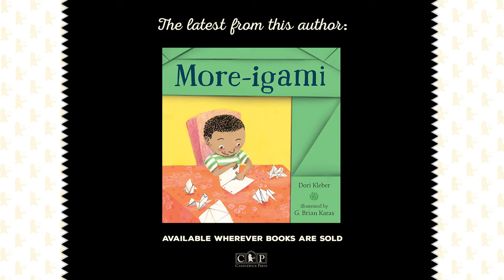Author Dori Kleber Talks Origami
About the book:
More-igami
by Dori Kleber
illustrated by G. Brian Karas

A creative young boy with a passion for practicing origami finds a surprising source of encouragement on his diverse city block.

Joey loves things that fold: maps, beds, accordions, you name it. When a visiting mother of a classmate turns a plain piece of paper into a beautiful origami crane, his eyes pop. Maybe he can learn origami, too. It’s going to take practice — on his homework, the newspaper, the thirty-eight dollars in his mother’s purse . . . Enough! No more folding! But how can Joey become an origami master if he’s not allowed to practice? Is there anywhere that he can hone the skill that makes him happy — and maybe even make a new friend while he’s at it?